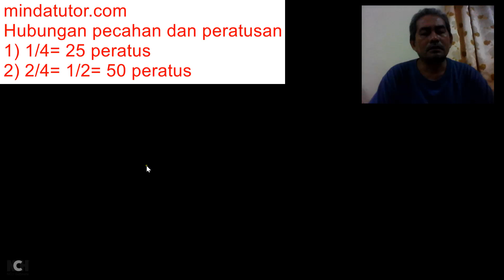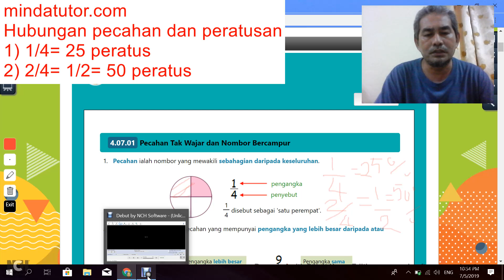Peratusan Tahun 4: Cara Mudah Pelajar Buat Peratus 1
Kelas Online ilearnace Sasbadi pelbagai subjek Matematik, Sains, Kimia, Fizik dan Biologi dalam peringkat  UPSR, PT3, SPM berlansung sekarang secara pecuma.

Langkah-langkah untuk ikuti kelas
1⃣Klik link di bawah

2⃣Pilih Daftar Akaun Murid
3⃣Isi butiran pelajar
4⃣Klik video pengajaran
5⃣Dapat kunci nombor siri daripada cikgu syam 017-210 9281 untuk akses penuh akaun anda.

Kelas matematik dan matematik tambahan peringkat menengah dan rendah berlansung setiap hari di video tube untuk para pelajar membuat persediaan ujian satu, peperiksaan pertengahan, ujian 2, peperiksaan akhir tahun dan peperiksaan UPSR, PT3, SPM. Supaya para pelajar mahir dengan teknik menjawab soalan format peperiksaan dan cekap menyelesaikan masalah solan KBAT.

Ibu-bapa dan pelajar boleh layari link di bawah untuk makluman kelas bersemuka perseorangan dan kelas online.

Sila layari link di bawah untuk maklumat latih-tubi setiap hari dengan 200 000 soalan peperiksaan UPSR, PT3 dan SPM format terkini dan nota dikemaskini dengan slibus terbaru bernilai RM3 000 untuk semua subjek diselia oleh guru-guru pakar subjek, penggubal soalan-soalan peperiksaan UPSR, PT3 dan SPM, penulis buku teks dan buku kerja Sasbadi serta penerbit buku terulung Sasbadi .
Ilearnace menawarkan kertas-kertas ujian format terkini dan standard kertas peperiksaan. Skema jawapan dan cadangan jawapan diberi setelah para pelajar menjawab soalan  sebagai panduan kepada pelajar bagi meningkatkan teknik menjawab soalan dan mempersiapkan diri untuk menghadapi peperiksaan sebenar. Semua kertas ujian akan diberikan kepada pelajar secara berperingkat. Jangan terlepas peluang! Nantikan info terkini tentang tarikh-tarikh keluaran kertas ujian tersebut.

Untuk trial atau pecubaan percuma 7 hari portal ilearnace dan langganan tahunan dan bulanan portal ilearnace segera whatsapp Cikgu Syam Minda Tutor 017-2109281

Klik linK FB. IG, LinkedIn dan Video Tube Cikgu Syam Minda Tutor (CSMT)

Matlamat Cikgu Syam dan warga Minda Tutor Home Tuition dengan Slogan Kami- Jom Fokus Zoom A+

-calon peperiksaan UPSR, PT3,SPM fokus latih-tubi 40 soalan terpilih ilearnace setiap hari
-calon berupaya megenalpasti keupayaan  sendiri dengan  pembelajaran kendiri nota I-think   dan latihan kendiri ilearnace
-calon peperiksaan lebih fokus kepada A dengan kemahiran pembelajaran yang sesuai dan berkesan dengan belajar kendiri ilearnace dengan pemantauan guru
-guru lebih fokus kelemahan pelajaran dengan sesi pemulihan dan pengayaan KBAT
-pelajar lebih fokus apabila cikgu membimbing pelajar one to one secara bersemuka atau maya
-guru dan pelajar sentiasa dalam pengajaran dan pembelajaran stardard Kementerian Pendidikan Malaysia dengan bantuan alat mengajar ilearnace yang sentiasa dikemaskini selaras dengan kehendak KPM
-guru lebih fokus kepada perkembangan pelajar dengan sistem pemantau ileranace
-guru lebih fokus memperbaiki kelemahan pelajar daripada buang masa menyediakan nota dan bahan yang sesuai untuk setiap pelajar dengan bantuan rujukan portal ilearnace
-pelajar dapat fokus untuk mendapat keputusan A dengan latih-tubi soalan ilearnace Sasbadi yang disediakan oleh penggubal soalan peperiksaan, penanda kertas dan pembuat soalan peperiksaan UPSR. PT3 dan SPM.

Sila hubungi/whatsapp Cikgu Syam 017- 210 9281 untuk set soalan dan nota I-THINK.

Untuk koleksi video pengajaran matematik Cikgu Syam klik di bawah ya.

Perlantikkan Stokist dan Pengedar Sah ilearnace Sasbadi Sekarang ini

Perniagaan: Pengedar I-LEARN Ace
Syarikat: Sasbadi Holdings
Anak Syarikat MindTech Sdn Bhd
Produk: Portal Pembelajaran Digital Online/Offline
Modal Perniagaan: RM365
Komisen: RM70 hingga RM1700 perproduk
Faedah Ganjaran: Bonus jualan, bonus team, bonus pembangunan, bonus dari keuntungan syarikat, ganjaran travel dan pelbagai intensif jualan.

Layari link dibawah untuk maklumat insentif pengedar ilearnace